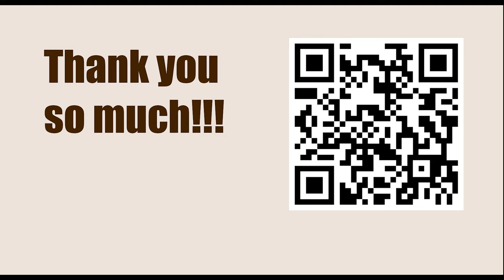Superbet Rapid & Blitz Poland 2023 - Round: 2 || Wesley So vs Wesley So